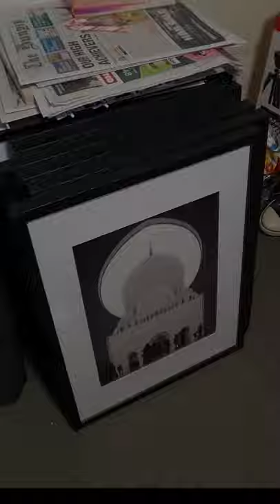Gawler In Photographs - 2022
My exhibition is coming closer! Just putting a few finishing touches to my pics. The launch date will be in no time at all.